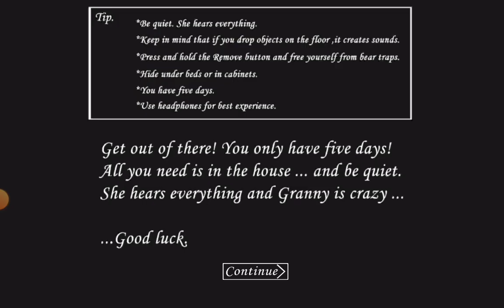Reed Playing Granny Update, Showing Spider